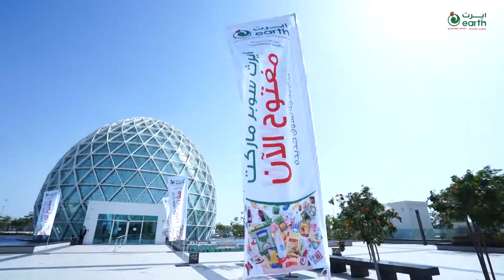Grand opening ceremony of Earth Supermarket at Souq Al Jami', Sheikh Zayed Grand Mosque, Abu Dhabi.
A grand opening ceremony of Earth Supermarket at Souq Al Jami', Sheikh Zayed Grand Mosque, Abu Dhabi, UAE. (4th branch)
Visit us and enjoy an excellent shopping experience!